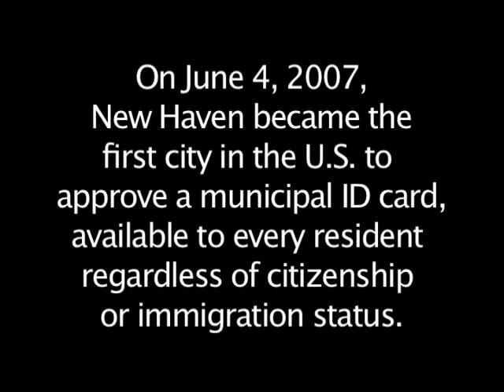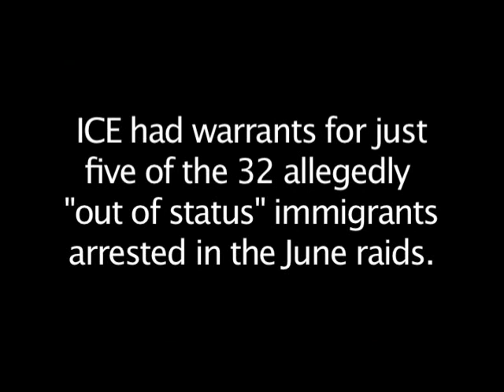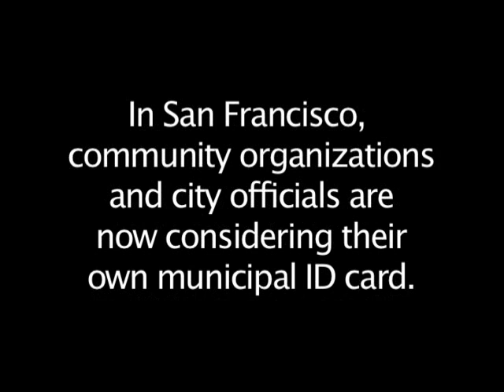New Haven Raids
Documentary on ICE immigrant raids in New Haven, CT.